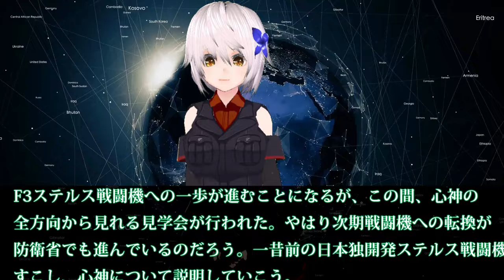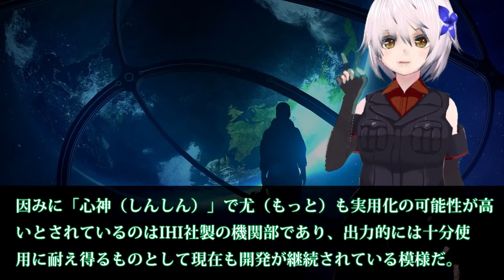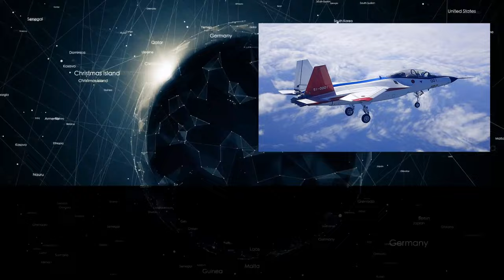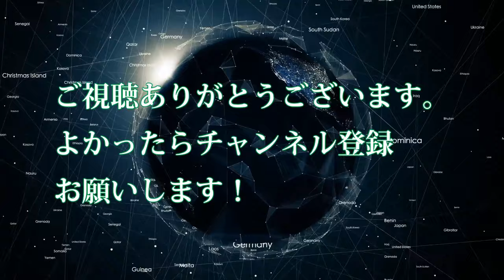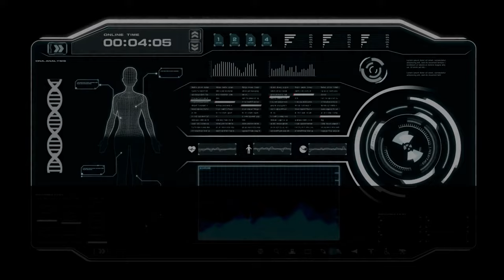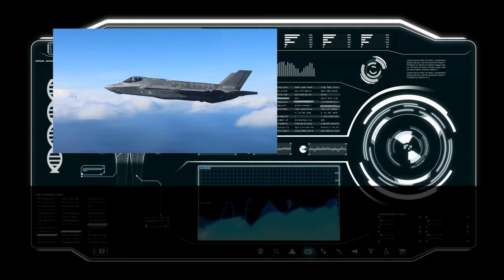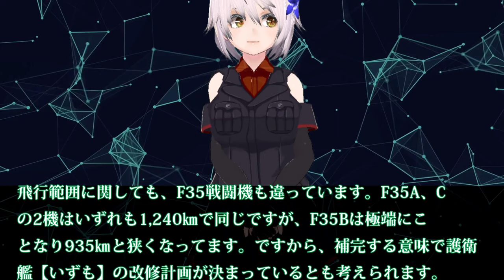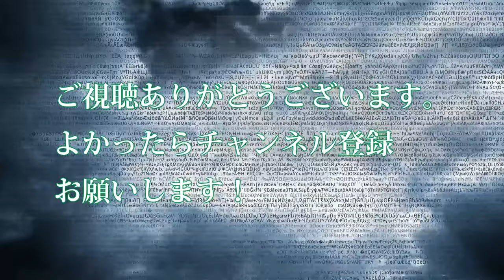【防衛軍事力】陸海空自最強 閣議決定後、予算化され、F3ステルス戦闘機始動！次世代戦闘機へと向かう一歩手前には心神の存在【ゆっくり解説】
23 閣議決定後、予算化され、F3ステルス戦闘機始動！次世代戦闘機へと向かう一歩手前には心神の存在が・・・

24 秘話F35ステルス戦闘機開発、完成間近？先の見えない機体性能に妥協なし、本来なら・・・